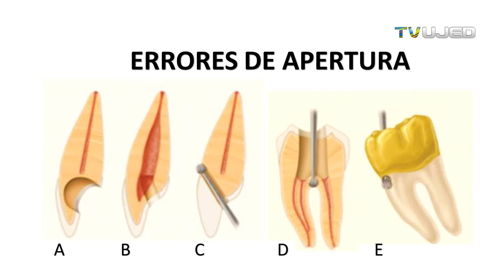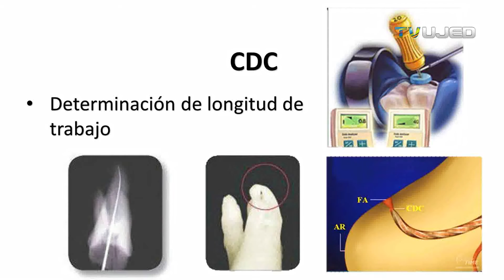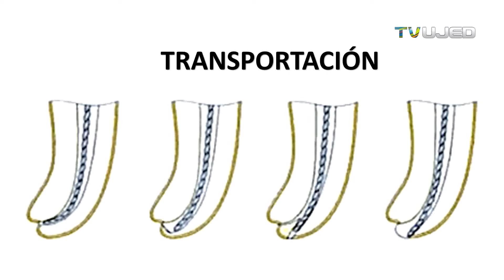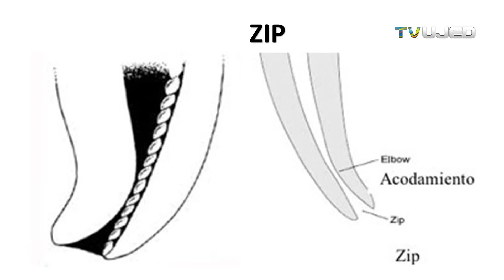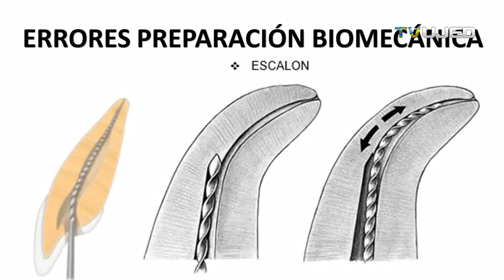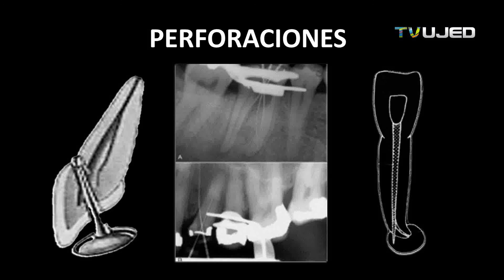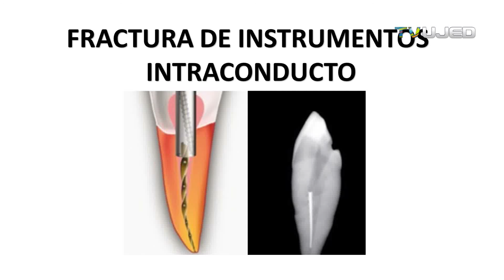Tratamientos de Endodoncia: ¡Conoce los ERRORES más Comunes!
COMPLICACIONES Y ACCIDENTES COMUNES DURANTE TRATAMIENTOS 𝘿𝙀 ENDODONCIA
Aprende sobre accidentes y complicaciones en **endodoncia** con el Dr. Francisco Javier Márquez. Descubre el tratamiento de conducto y los errores comunes que pueden ocurrir durante una endodoncia (root canal). Este video de ODONTOLOGIA explica el proceso **paso a paso** para evitar complicaciones durante el tratamiento de conductos radiculares (root canal treatment) y la importancia del software dental para una práctica exitosa.

¿Qué errores pueden comprometer el éxito de una endodoncia? En este video, abordamos los errores técnicos más comunes que pueden ocurrir durante los tratamientos endodónticos, tales como:
- Fractura de instrumentos: causas, prevención y manejo.
- Formación de falsas vías: cómo evitarlas y corregirlas.
- Perforaciones radiculares: diagnóstico y tratamiento adecuado.
- Escalones y bloqueos: técnicas para prevenir y resolver estos obstáculos.
- Errores en la longitud de trabajo: consecuencias de una subobturación o sobreobturación.

00:00 -- Introducción: Tratamientos de Endodoncia: ¡Conoce los ERRORES más Comunes!
00:10 – ¿Qué son las complicaciones y accidentes en endodoncia?
00:25 – Accidentes o errores comunes durante la apertura
02:10 – Importancia de la longitud de trabajo en la instrumentación de conductos radiculares
03:22 – Sobreinstrumentación en tratamientos de conductos radiculares
05:07 – Obturación deficiente o subobturación en endodoncia
08:00 – Transportación del conducto radicular en endodoncia
10:15 – Complicaciones por la transportación del conducto radicular
11:45 – Formación de escalones durante la preparación biomecánica del conducto radicular
13:50 – Perforación del conducto radicular o formación de falsa vía
15:28 – Fractura de limas o instrumentos durante el tratamiento endodóntico

Este contenido está diseñado para odontólogos, endodoncistas y estudiantes de odontología que buscan perfeccionar sus técnicas y minimizar riesgos durante los procedimientos. Analizamos casos clínicos y proporcionamos recomendaciones basadas en la literatura especializada para mejorar la práctica clínica.

📣 ¡Participa!
- *Dale “Me gusta 👍” si te resultó útil.*
- *Compártelo* con colegas.
- *Comenta:* ¿Cuántas complicaciones es los tratamientos de endodoncia conoces?